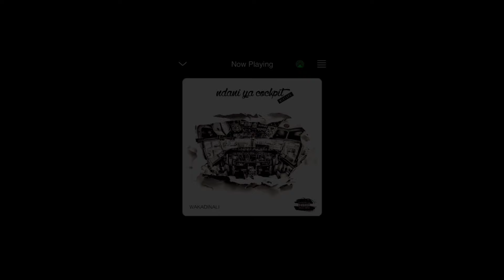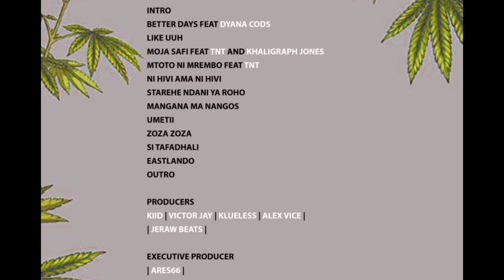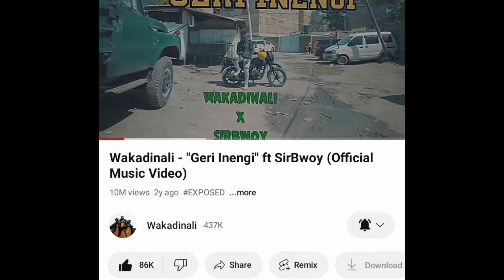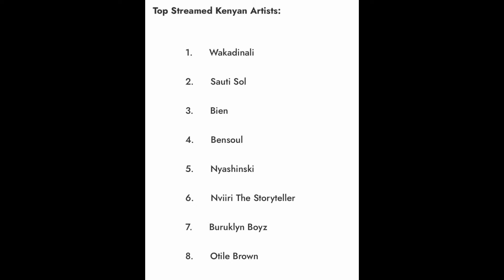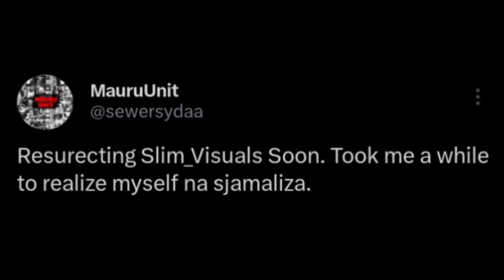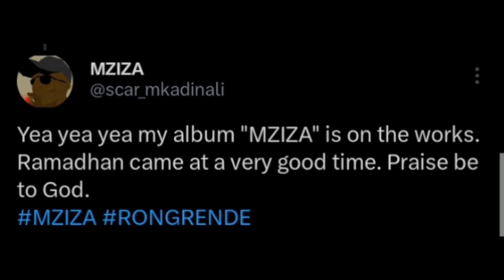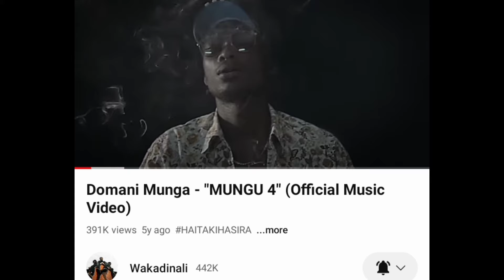WAKADINALI DOCUMENTARY (2024). BIOGRAPHY & NET WORTH 🤑🤑.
Due to YouTube community guidelines and copyright rules, we decided to switch from 254 memes ke to Mungai narratives and post informative content that do not interfere with the YouTube rules.